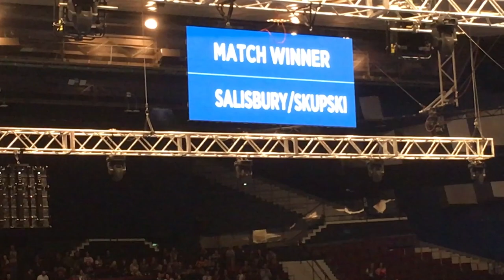2018.10.28. Vienna ATP 500 Tennis Men's double final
Vienna ATP 500 Tennis Men's double final

Joe Salisbury and Neal Skupski captured their maiden team title on Sunday, 28th of October, 2018, defeating Mike Bryan and Edouard Roger-Vasselin 7-6(5), 6-3 at the Erste Bank Open 500.